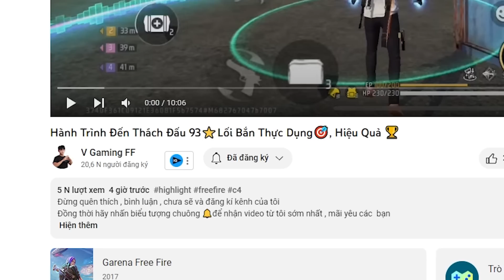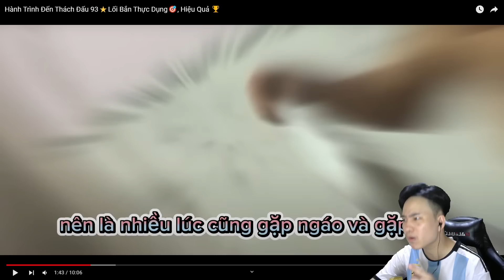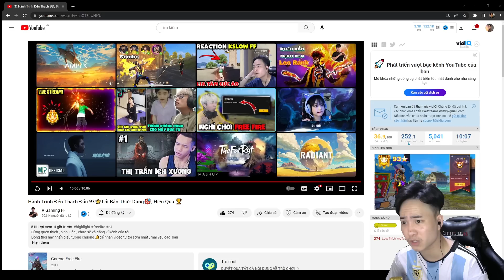Reaction " V GAMING " IQ Sử Lý Tình Huống Cực Cao ! Thành KaSi